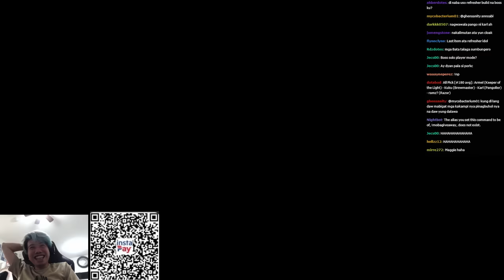Kuku vs Karl - Trashtalk Game - Nagkapersonalan? | Kuku Stream w/ Gabbi